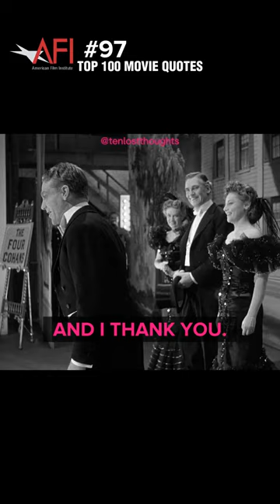AFI Top 100 Movie Quotes | 97 | Yankee Doodle Dandy (1942)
Yankee Doodle Dandy is a 1942 American biographical musical film about George M. Cohan, known as "The Man Who Owned Broadway". It stars James Cagney, Joan Leslie, Walter Huston, and Richard Whorf, and features Irene Manning, George Tobias, Rosemary DeCamp, Jeanne Cagney, and Vera Lewis. Joan Leslie's singing voice was partially dubbed by Sally Sweetland.

Distributed By:
Warner Bros.